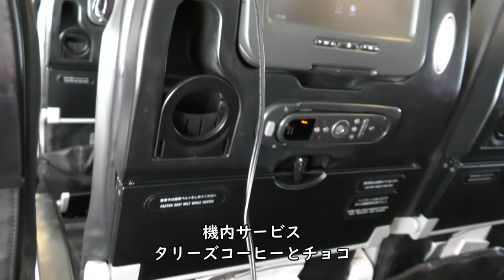【スターフライヤー・ハイライト】北九州空港→那覇空港Airbus A320-200(JA21MC)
2021年9月23日撮影、スターフライヤー97便（ANA共同運航便）北九州空港→那覇空港Airbus A320-200(JA21MC)左側後方普通席より撮影した北九州空港RWY36離陸～那覇空港RWY36L着陸映像です。

【撮影機材】
Panasonic 4K VZX990M 64GB HC-VZX990M-W
4K ビデオカメラ VZX992M

Everyday Update!